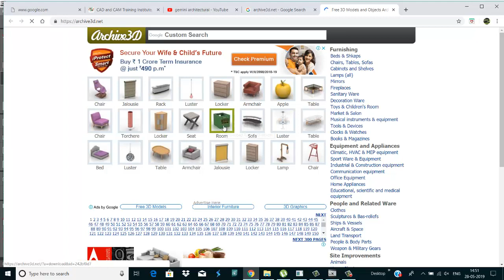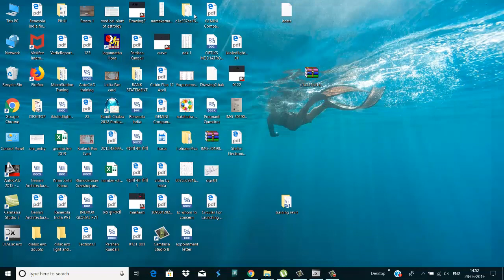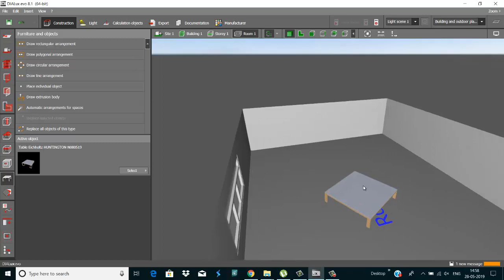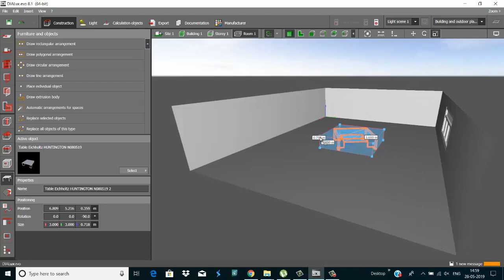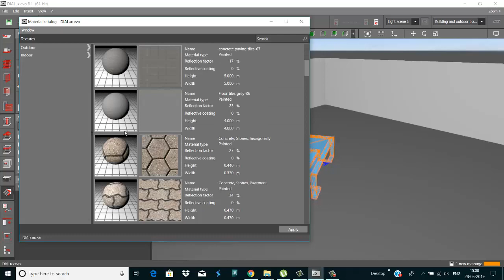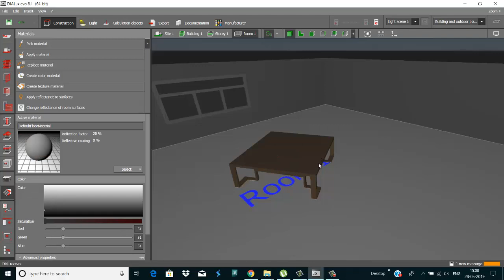Dialux Evo 8.1 import the 3DS file (Gemini Architectural)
Dialux is a Internationally acclaimed software application, Dialux Lighting Software is widely popular among those creative people who love to work with light. This design tool is being used for lighting calculation and visualization with a detail design output. Its realistic planning and documentation along with the latest procedure to calculate luminance, Dialux Lighting Software has made itself popular among professionals. Students not only will learn about the calculation part, but also can plan the entire indoor & outdoor lighting plan along with his CAD application. Dialux does not depend on the light manufactures and it contains all luminaires from leading organizations of the world who deals with light manufacture. Day by day, its popularity is growing up and along with that, experts in this particular field are heavily depending upon Dialux in order to produce realistic visualizations using furniture & textures, to calculate the light solution required in a given environment, etc. Available in 26 different languages so far, Dialux evo is also compatible with your regular CAD applications as import and export in .dwg & .dxf format have made easy to do that in a perfectly manner. As Dialux evo is having a great research & development team, so everyday new developments are coming up and its user friendliness has always helped it to work with your operating system

dialux 4.13 tutorial for beginners
dialux evo 8.1 tutorial
dialux
dialux evo lighting calculation
dialux 4.12 tutorial for beginners
dialux outdoor lighting tutorial
dialux tutorial in hindi
dialux evo tutorials for beginners part 1
dialux evo 8.1 lighting calculation
dialux evo 8
dialux 4.13 tutorial pdf
dialux evo 8 download
dialux wikipedia
dialux evo 7.1 download
dialux descargar
dialux plugin